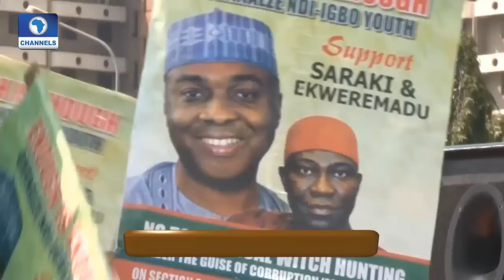The Gavel: 82 Senators Pass Vote Of Confidence On Saraki 03/10/15 Pt 1